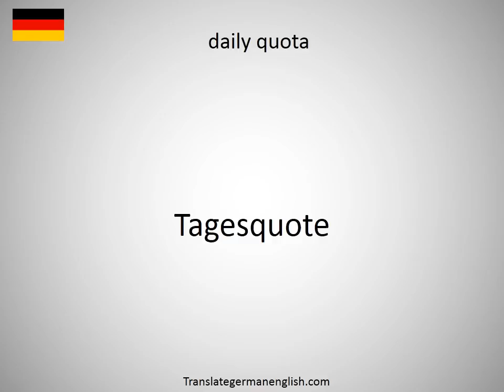How to say daily quota in German?